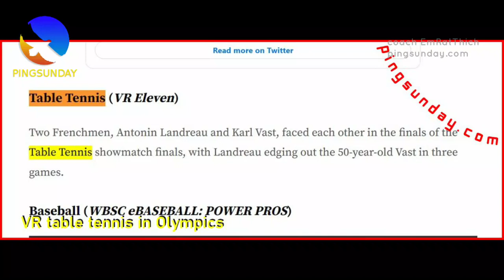Playing table tennis as an ESPORT ?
Hellbender
David Latov
Mark Afuso
Devrim Uner
jeffrey cook
Andrew Konizeski